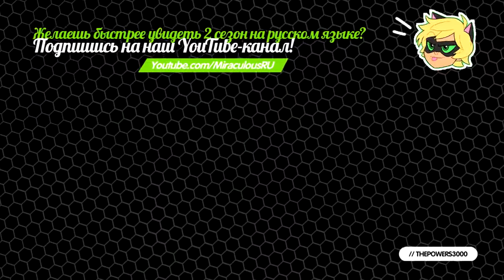Momentos Romanticos Miraculous Ladybug